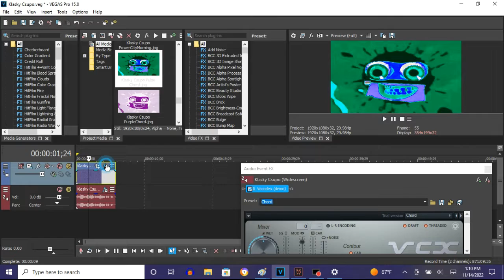How To Make Pulse Chord On Vegas Pro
Made on ‎Monday, ‎November ‎14, ‎2022, ‏‎1:21:37 pm to 1:21:56 pm

Names:
Pulse Chorded
Pulse Chord

How To Make Pulse Chorded:

(VideoFX)

1st: Gradient Map - Pulse Chorded.

0;  R:     0, G:    0, B:   0, A: 255 (Black)
1;  R:     0, G:  180, B: 106, A: 255
2;  R:     0, G:  255, B: 255, A: 255 (Cyan)
3;  R:     0, G:    0, B: 255, A: 255 (Blue)
4;  R:   255, G:  255, B: 255, A: 255 (White)
5;  R:     0, G:    0, B:   0, A: 255 (Black)

(AudioFX)

1st: IL Vocodex - Pulse Chorded

Step 2 of 2:

Carrier Tone (Keyboard Preset): Pulse